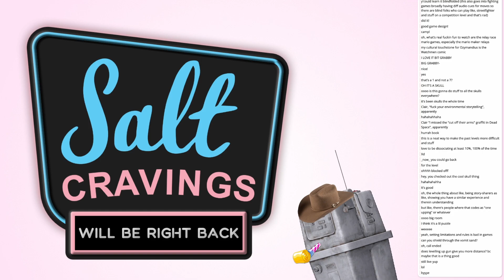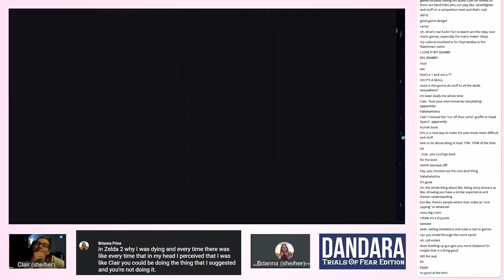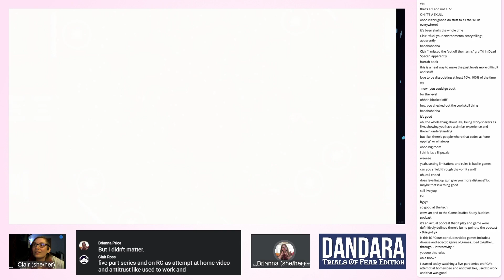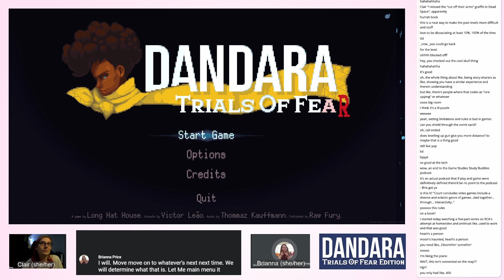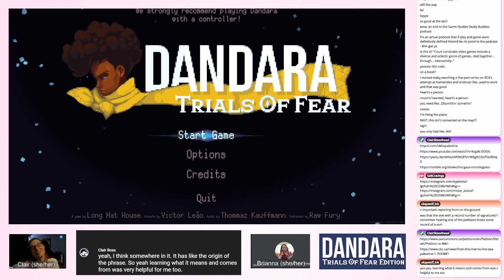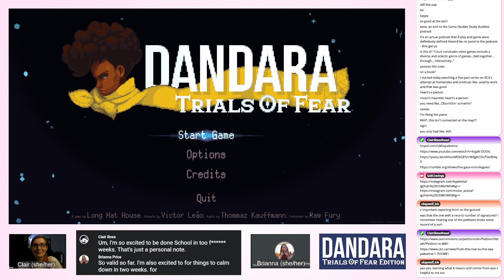Dandara: Trials of Fear Edition - Episode 2, Part 3: You Went In The Mouth | Salty Spotlight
Brianna and Clair hang out with Bélia.